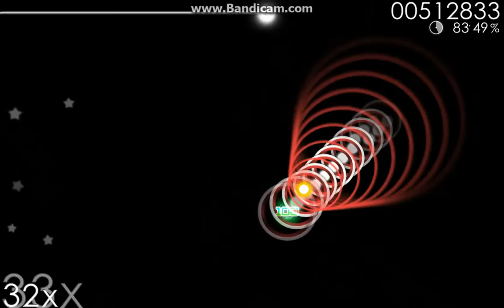Osu! utsuP - Adult's Toy, Mouse training Liveplay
Mouse liveplay jump slider training
Song: Adult's Toy
Artist: utsuP
Creator: SapphireGhost
Mods: No fail
Difficulty: Desecration
Rank: C